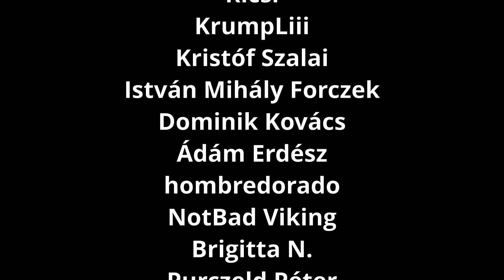Feszült sz*rás a BME gólyatáborban 💩 Ajándék brének ne nézd a makkját 🍆 | S06E12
A BME VIK gólyatábor katonai szigora felrázta az ország mémereit. Krisz pedig sokat mélázott a hétvégi tábortűz körül és körvonalazódott egy filozófiai adás előtte

🎈 GRDG 100. epizód. buli 🎈 - !!!TELTHÁZ!!!
A buli regisztációhoz kötött, így csak a listán szereplőket tudjuk beengedni
📆2024. szeptember 6 - 18:00-tól találkozzunk egy közös ünneplésre.
Indok, hogy  megéli a podcast 100 epizódot.
📍 Helyszín: Füge udvar - Gaming terem

Patreonon nem csak, hogy havi KÉT extra adást is kaptok, de élő találkozásokat és live streameket, kivágott részeket és extra tartalmakat.
A pénzt pedig a műsor javítására fordítjuk.
Illetve az új műsorok indítására.

Vágó: Jackie
Intro: @fodorsson
Műsorvezetők: Fanni, Pisti, Api, Krisz

🍆 FEJEZETEK 🍆

0:00:00 - Péniszdonor
0:15:20 - Clifford a nagy vörös kutya
0:20:20 - A BME Gólyatábor botrány
0:41:30 - Élet koktélok
0:46:29 - Gamer sarok: R6 Tolószékes Operátor, Wukong:Black Myth, Shrek
1:15:41 - Smut regények
1:20:12 - Magyar Péter Official THE MAN